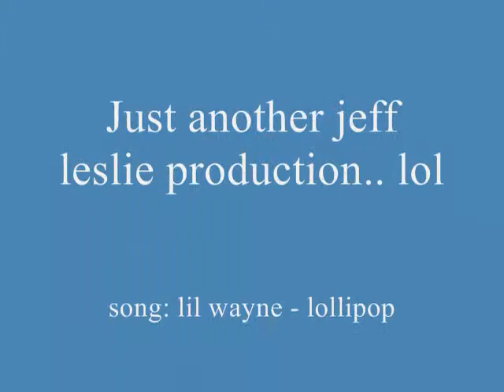lollipop - lil wayne (lipsync)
i just got my dreads wig and i was hella bored so that's what i did with my spare time? lol